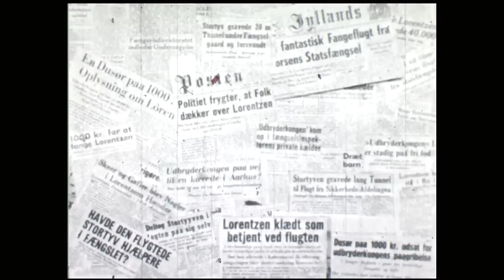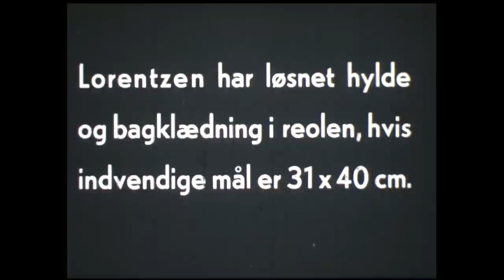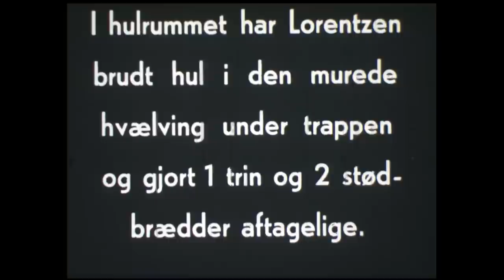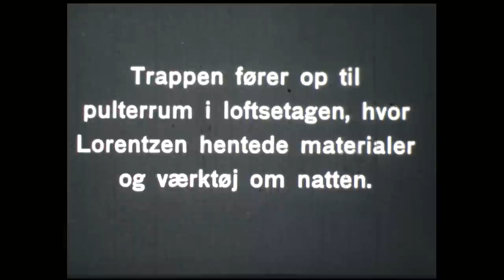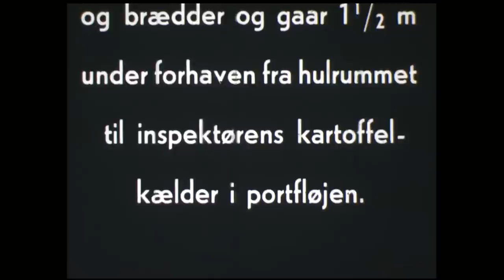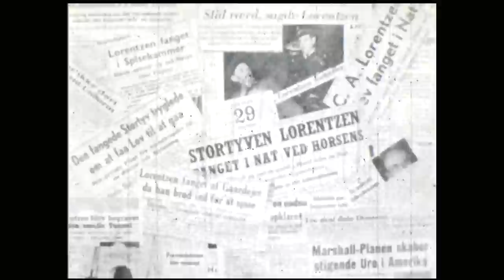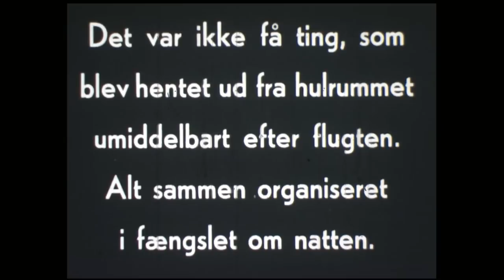Rigspolitiets rekonstruktion af Lorentzens flugt fra fængslet i Horsens. 1949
Rigspolitiets rekonstruktion af fangen C. A. Lorentzens flugt fra fængslet i Horsens i 1949. Lorentzen flygtede gennem en 18 meter lang tunnel under fængslets forgård, som han selv havde gravet.

I Fængselsmuseets udstilling "Lorentzens tunnel" kan du følge Lorentzens arbejde med at grave tunnelen og få et indblik i hans opvækst og mange år i fængsel.

Få flere informationer om Fængselsmuseet, Lorentzen og Statsfængslet i Horsens på